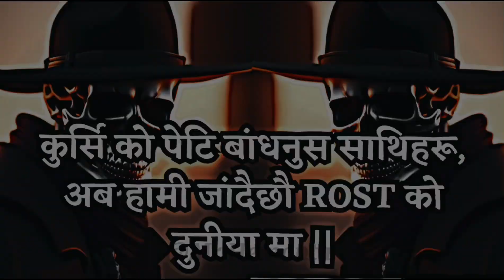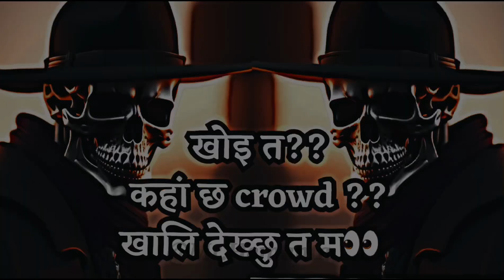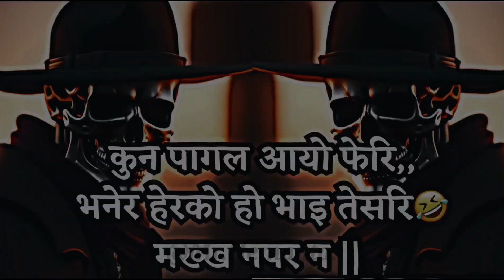Boula Vlogger in the Town 😐😵‍💫॥Roman rai ॥rostvideo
This video is purely for entertainment and comedic purposes. The content presented here should not be taken seriously or used to harm or offend anyone featured. The intention is to create lighthearted humor and satire, and it is not meant to target individuals or promote any form of negativity. We respect and appreciate the uniqueness of every individual, and any resemblance or portrayal is coincidental.
I sincerely apologize if any of the content in this video causes discomfort or offense to anyone featured.